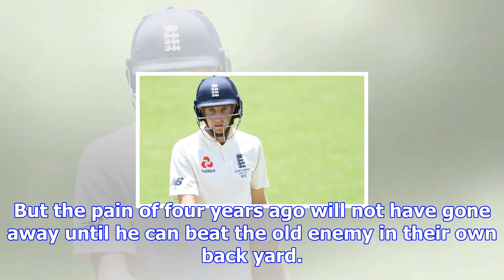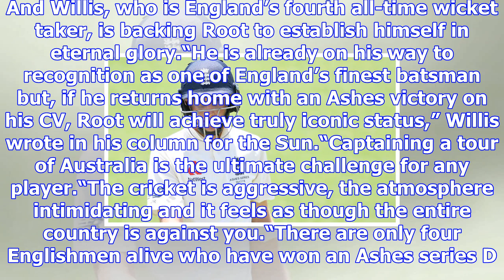Ashes: how joe root can become an all-time great - bob willis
GETTYJoe Root will captain England in an Ashes series for the first time. Root will skipper his side...